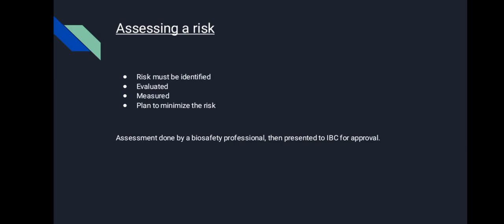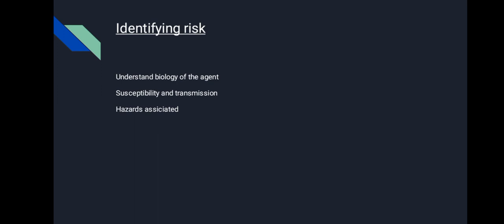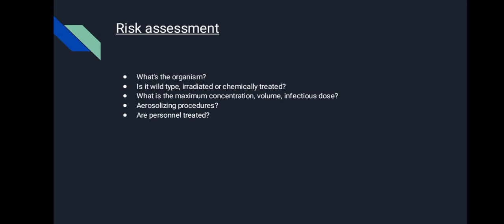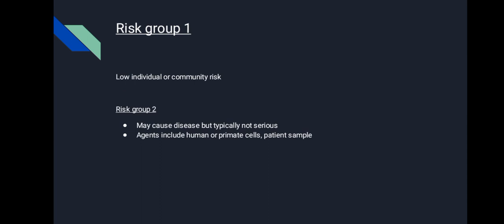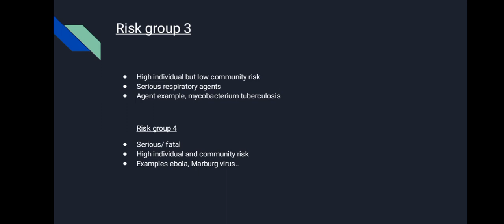Agents and risks/ Risk groups/ Biosafety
Welcome to our in-depth exploration of agents and risks in bioethics! In this video, we delve into the crucial topic of assessing risks and understanding risk groups within the field of bioethics.

### What You'll Learn:

   - The importance of risk assessment in bioethical decision-making.

 **Understanding Agents and Risks:**
   - Definition of agents and their role in bioethical scenarios.
   - Different types of risks involved in bioethics, including physical, psychological, and ethical risks.

. **Assessing Risks in Bioethics:**
   - Step-by-step guide on how to assess risks.
   - Key factors to consider during risk assessment, such as likelihood, severity, and potential impact.
   - Case studies highlighting effective risk assessment practices.

**Risk Groups Explained:**
   - Detailed explanation of the four risk groups used in bioethics.
     - **Risk Group 1:** Agents that are not associated with disease in healthy adult humans.
     - **Risk Group 2:** Agents that are associated with human disease which is rarely serious and for which preventive or therapeutic interventions are often available.
     - **Risk Group 3:** Agents that are associated with serious or lethal human disease for which preventive or therapeutic interventions may be available (high individual risk but low community risk).
     - **Risk Group 4:** Agents that are likely to cause serious or lethal human disease for which preventive or therapeutic interventions are not usually available (high individual risk and high community risk).